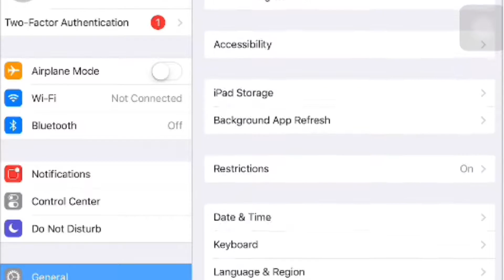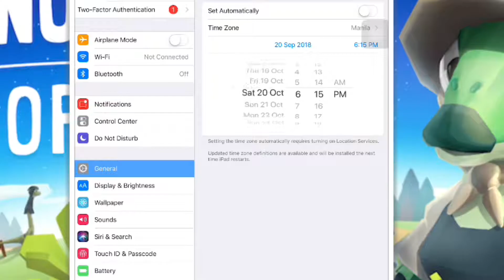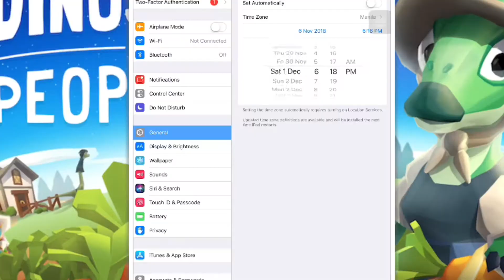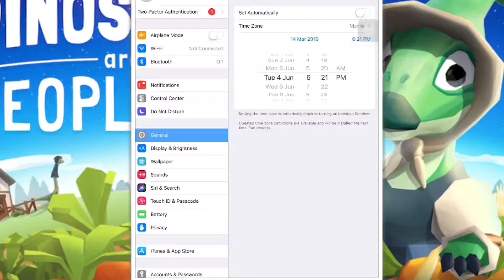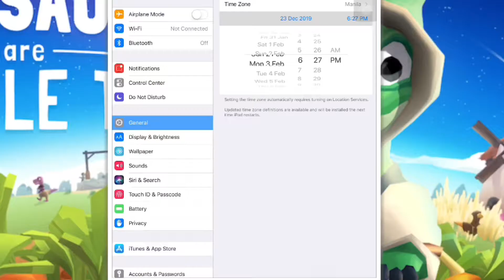Dinosaurs are People Too, EXCEPT People are Dinosaurs Too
It's not genocide if you're just killing the entire race of dinosaurs numbering around 15-16 dinosaurs.
Oh wait.